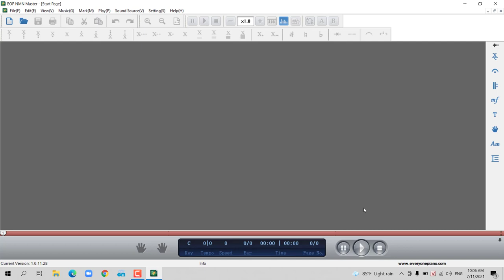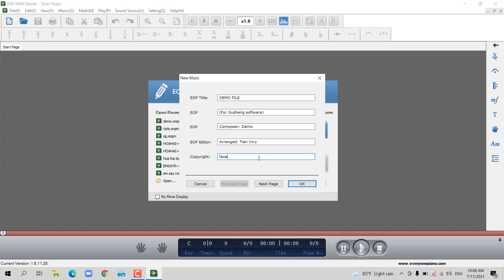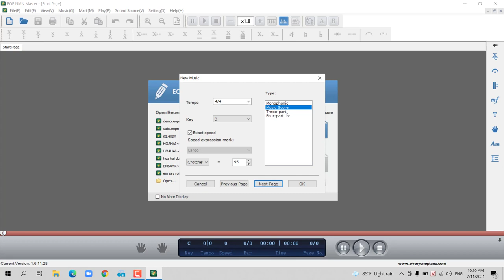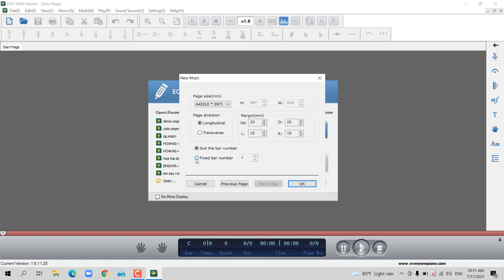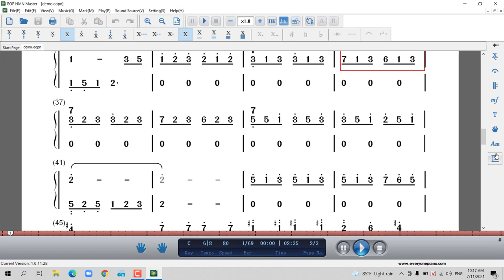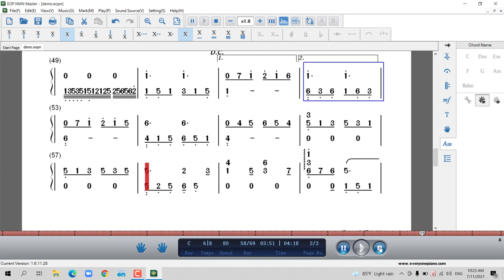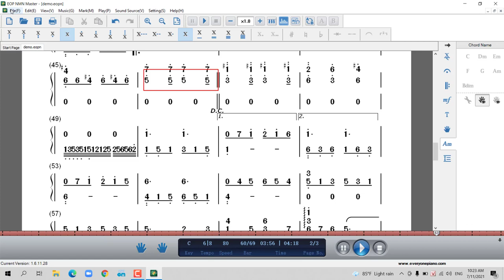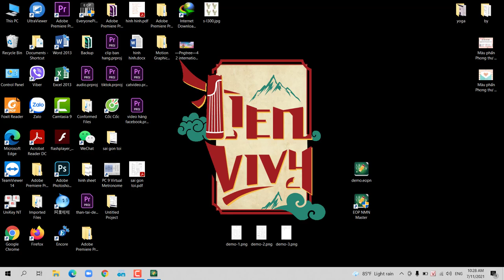Hướng dẫn sử dụng phần mềm viết Sheet Guzheng (Guide to use number sheet software EOP NMN Master)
▶▶ ABOUT THE INSTRUMENT:
- This is a video relaxing music cover. In video, I use the instrument call "GUZHENG" (古筝). It is known as "Chinese zither". It is the same as Koto（こと）in Japan, Gayageum (가야금) in Korea, Zither (đàn tranh) in Vietnam about the shape, but different about the sound. Guzheng (古筝) have 21 strings, use fake nails to play. This instrument can play with beat song or solo 2 hands.

Hướng dẫn sử dụng phần mềm viết Sheet nhạc Cổ Tranh
phần mềm viết sheet cổ tranh
viết sheet cổ tranh
viết sheet cổ tranh tien vivy
phần mềm viết sheet cổ tranh tien vivy
tien vivy guzheng vlog
tien vivy hướng dẫn
hướng dẫn tien vivy
guzheng vlog
hướng dẫn cổ tranh
cổ tranh
guzheng
tien vivy guzheng
phần mềm viết sheet nhạc
viết sheet nhạc
number sheet EOP NMN Master
EOP NMN Master guzheng sheet
number sheet for guzheng
software number sheet